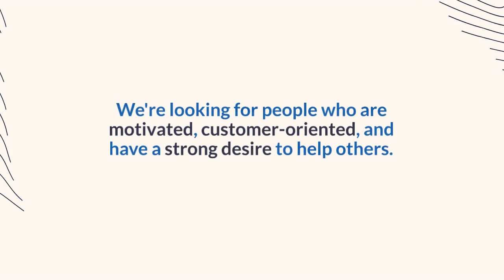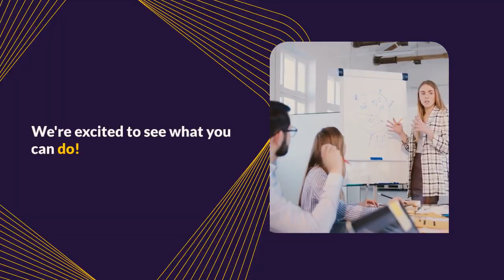Join Our Financial Services Team!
Are you looking for a career in finance? Our financial team is made up of experienced professionals who are passionate about helping people achieve their financial goals. We're looking for the best and brightest to join our team. If you're passionate about finance and helping others, then we encourage you to apply. We're excited to see what you can do!